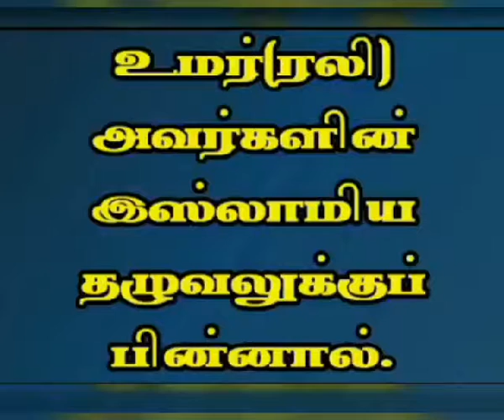ஆரம்பகால முஸ்லிம்கள் யாருடைய இஸ்லாமிய தழுவலுக்குப் பின் வலிமை பெற்றதாக உணர்ந்தார்கள்?